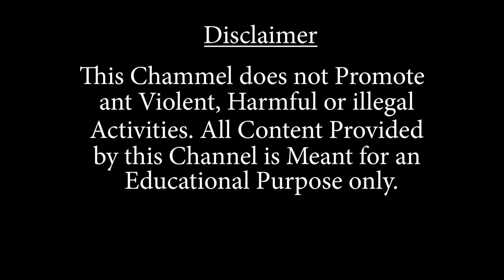কোচবিহারে বিজেপির ফ্যাক্ট ফান্ডিং টিম